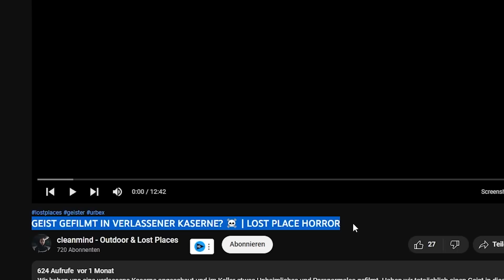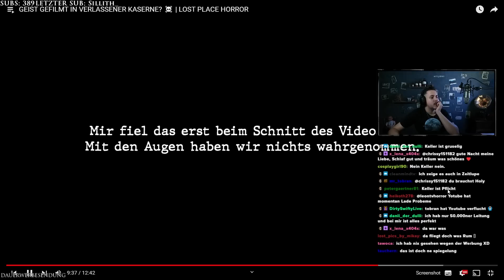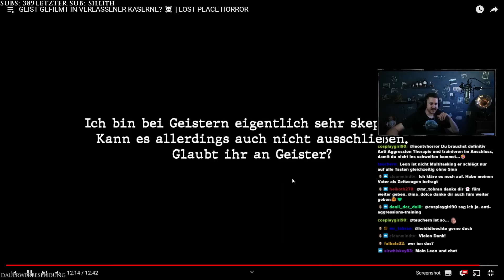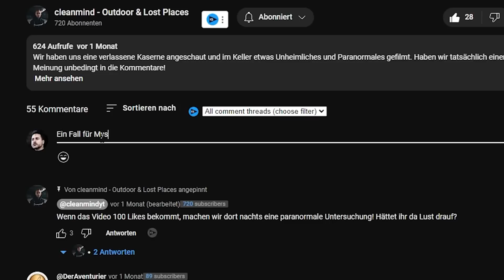Urbexer filmt SCHATTENGESTALT in alter KASERNE! | REACTION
Im neusten Reaction Video reagiere ich auf das gruselige Geister bzw. Lost Place Video "Geist Gefilmt In Verlassener Kaserne? ☠️" von @cleanmindyt

➥PARTNER 🤝
⚡ HOLY ENERGY - kombiniert erstmals geilen Geschmack mit echtem Fokus.

➥POSTFACH 📦
Für Pakete:
45897 Gelsenkirchen
Für Briefe:
Leon Kapluck
Postfach 200614
45841 Gelsenkirchen